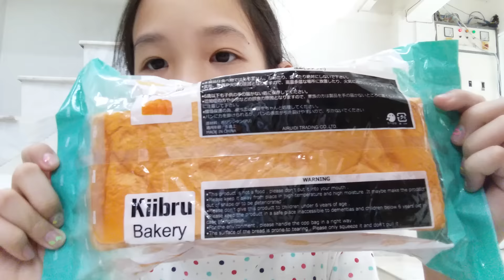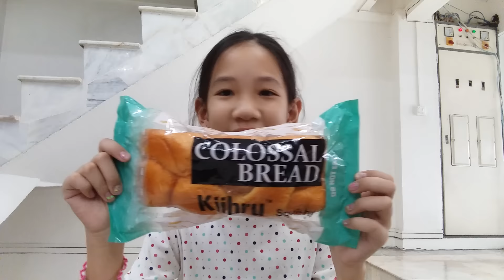รีวิวสกุชชี่แท้ล็อตใหม่ น่ารักมากๆ 🆔nn_sqshop